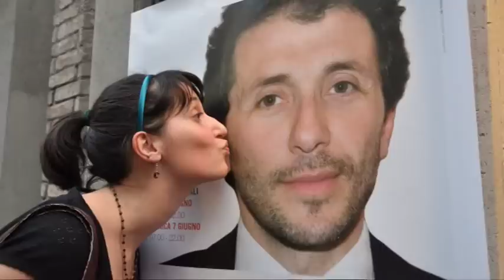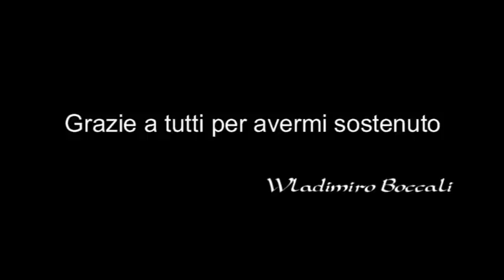Campagna elettorale elezioni comunali giugno 2009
La campagna elettorale di Wladimiro Boccali per l'elezione a sindaco di Perugia, giugno 2009